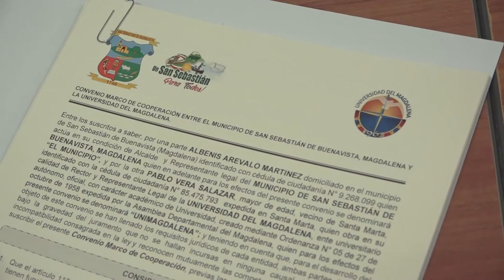UNIMAGDALENA firmó convenios con San Ángel, Zapayán y San Sebastián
La Universidad del Magdalena estableció alianzas interinstitucionales con las alcaldías de Sabanas de San Ángel, Zapayán y San Sebastián de Buenavista para otorgar becas del programa Talento Magdalena a bachilleres destacados en las pruebas Saber 11 y permitirles a cuatro estudiantes continuar con su formación superior.

En el municipio de Zapayán se otorgarán 15 cupos, en San Sebastián de Buenavista se entregarán cinco incentivos por cada institución educativa y en Sabanas de San Ángel serán dos los beneficiados con las becas para el período 2021-II. En este último, cuatro alumnos podrán retomar sus estudios en la Alma Mater.

Los convenios también permitirán adelantar acciones conjuntas de carácter social, académico, investigativo y tecnológico en beneficio de la población universitaria de UNIMAGDALENA y de todos los habitantes.